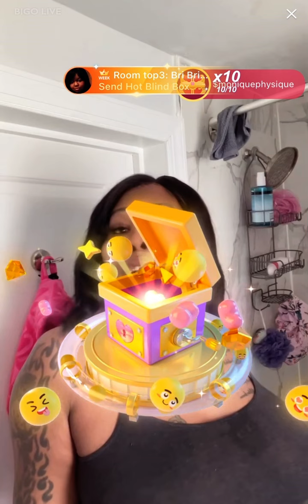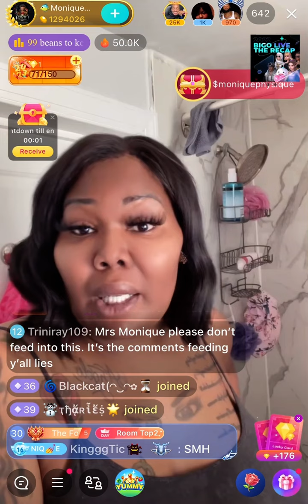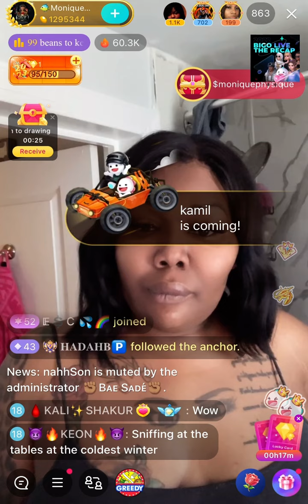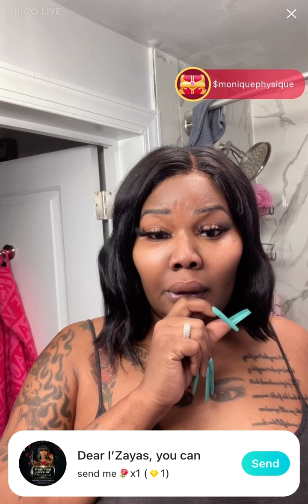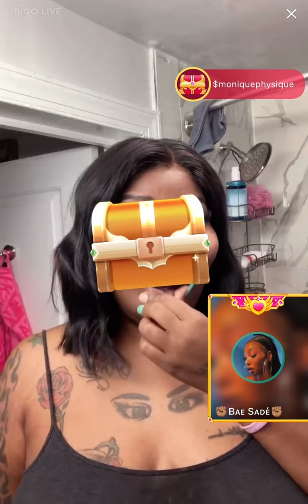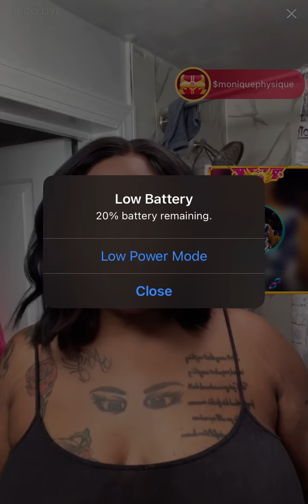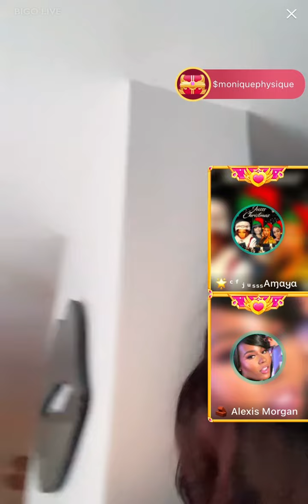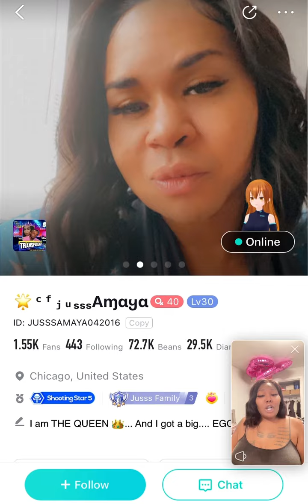Bigo Live | Monique West wants all the smoke with Kelly Gorgeous Gucci😆 It gets crazy! OMG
Legendary *Monique West* of _Baltimore_ is not for the Bigo games with Iconic *Kelly Mizrahi Gorgeous Gucci* she put her business on the internet and now she wanna fight! 😮
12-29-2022